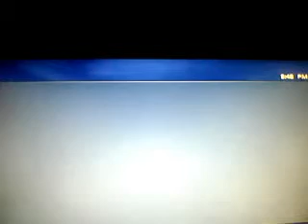THE REAL GOLDEN WARTHOG NO LIE -PART 1-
THIS IS NO LIE ITS REAL THE ONLY LIE IS BY OTHER PEEPS THAT SAY THAT OOO YOU CAN GET IT FROM THE SANDTRAP TOWERS. NEWS FLASH! YOU CANT GO TO THEM IT STOPS YOU HALF WAY TO EM ASSHOLES LOL WELL TY SUBSCRIBE COMMENT AND RATE 5 STARS PLZ TY :) NICE COMMENTS ONLY IF NOT DONT COMMENT AT ALL MY BROS ONLY 10 HE DONT LIKE BAD WORDS